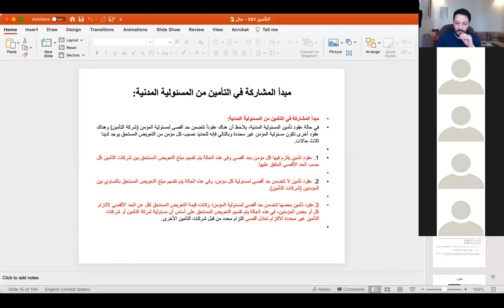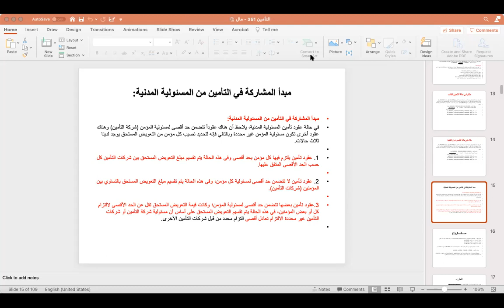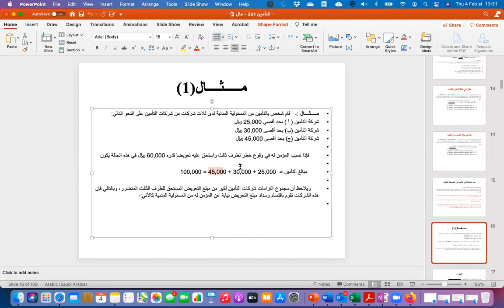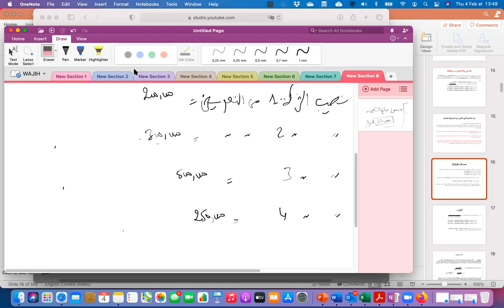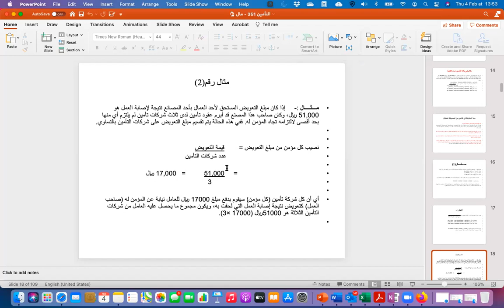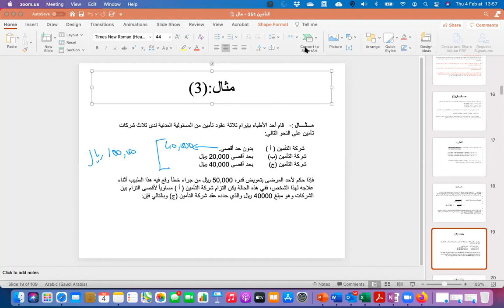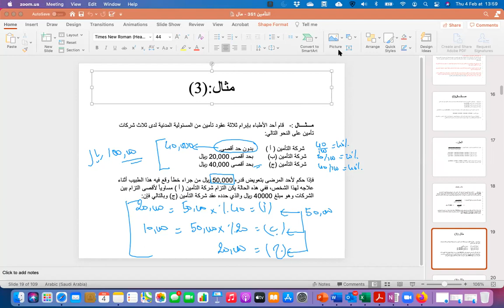FIN351_Lecture Thursday February 4, 2021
مقرر التأمين و إدارة المخاطر ــ 351 مال
كلية الاقتصاد و الادارة ــ جامعة القصيم
د. وجيه العباسي